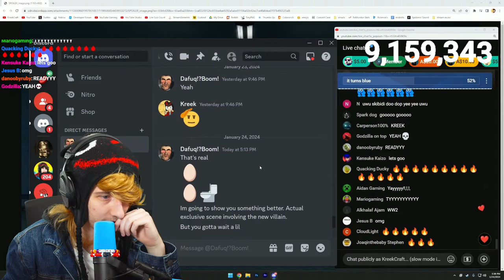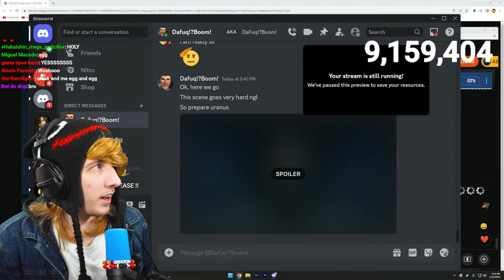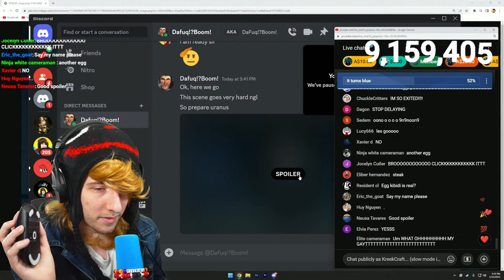KreekCraft Trolled by DaFuq!?Boom!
kreekcraft trolled by the creator of skibidi toilet dafuqboom